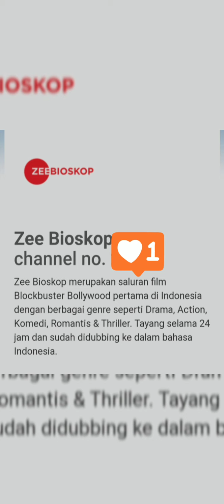INDHUT | 15 Januari 2021 Vina Fan Akan Berkolaborasi Dengan Zee Bioskop Channel TV dari India.